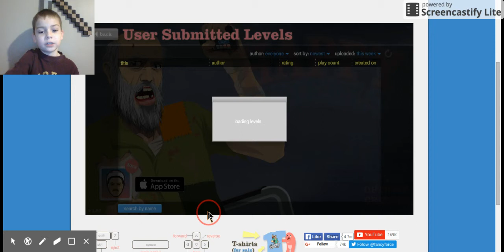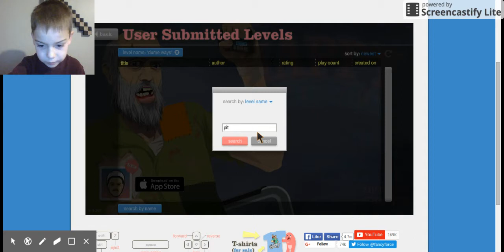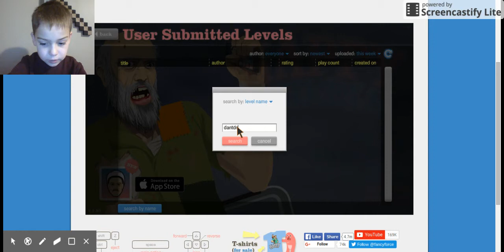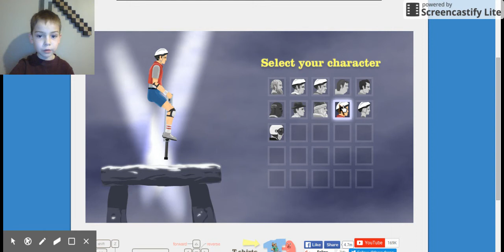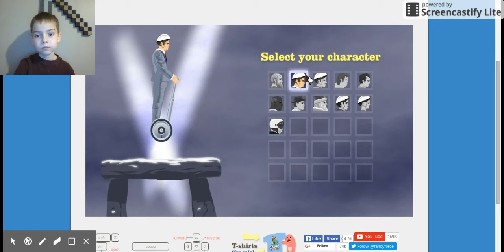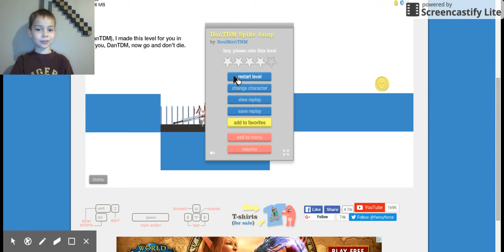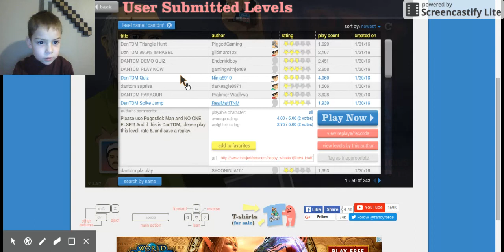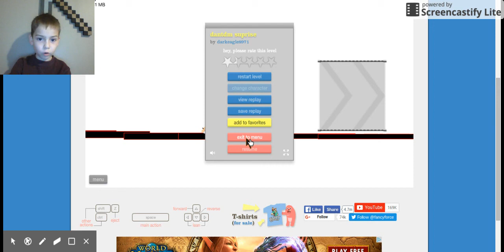happy wheels game play bike dude doing crab walk